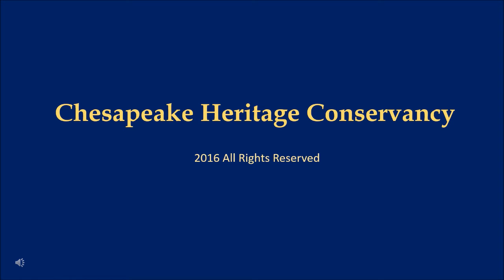Skipjack Martha Lewis Update - 4/22/2016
The restoration of Skipjack Martha Lewis is progressing on schedule.  This week shipwright, Rafe Weber, gives us an update on the bottom re-planking effort and the need for volunteers who want to learn about the restoration of wooden Chesapeake Bay workboats.